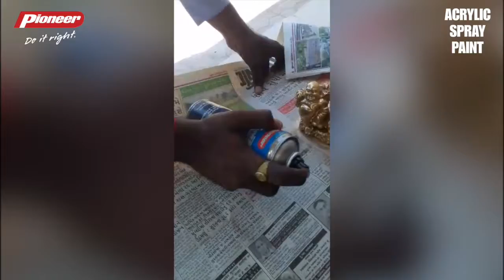PIONEER MARINE ACRYLIC SPRAY PAINT